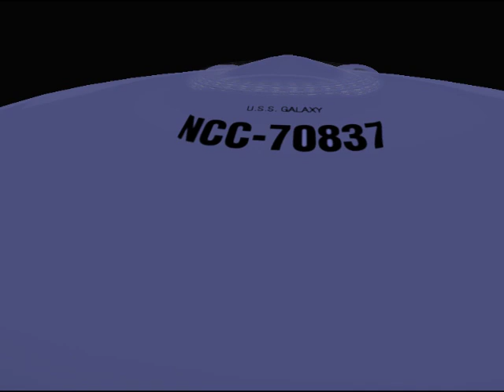Galaxy Class Space Ship - Second Life Star Trek spoof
Second Life Star Trek spoof